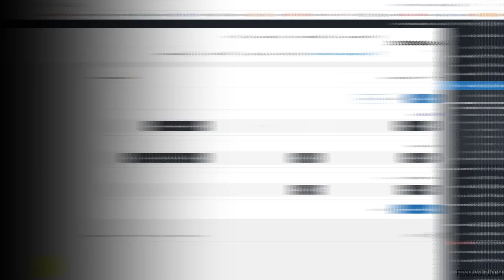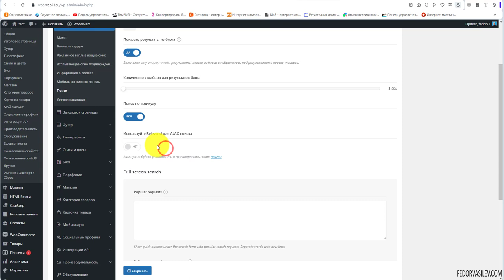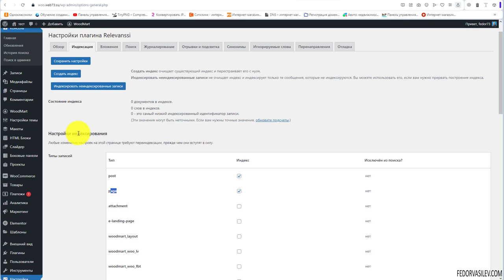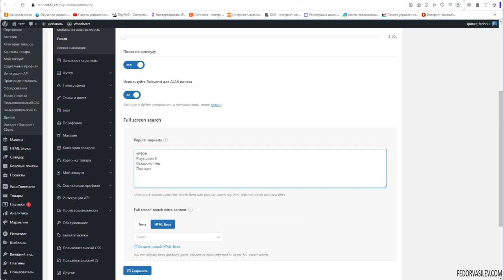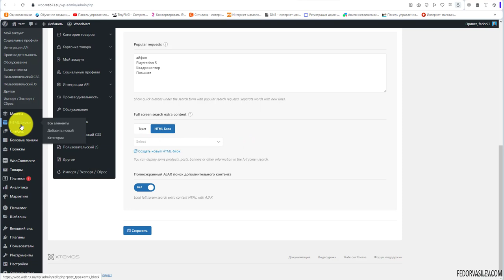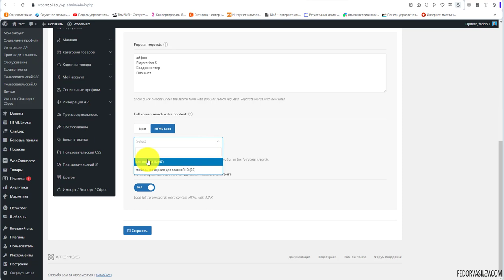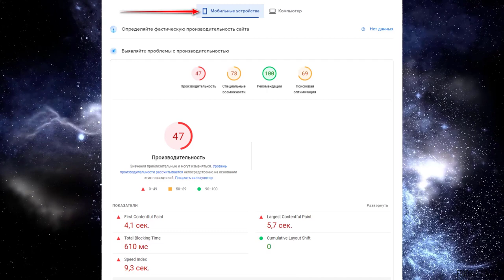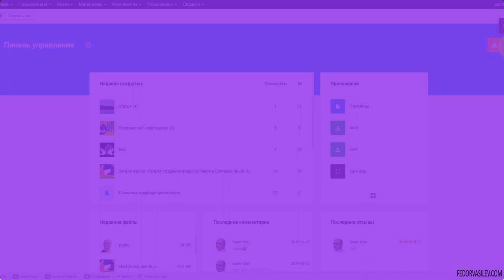Тема Woodmart — расширенный поиск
В этом уроке детально разберем настройки по поиску в Теме Woodmart, и рассмотрим специальный бесплатный плагин под названием "Relevanssi".